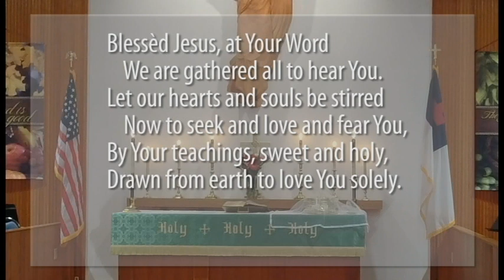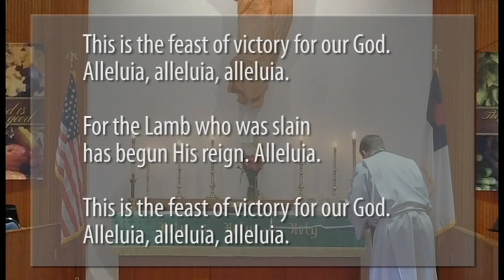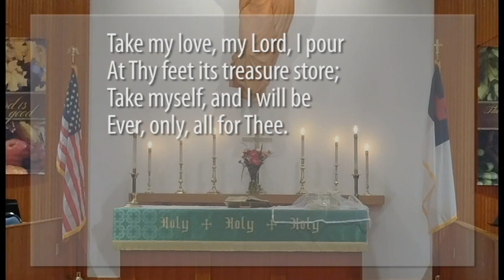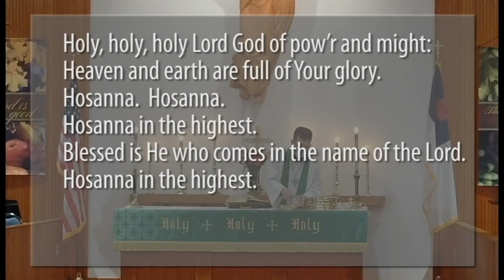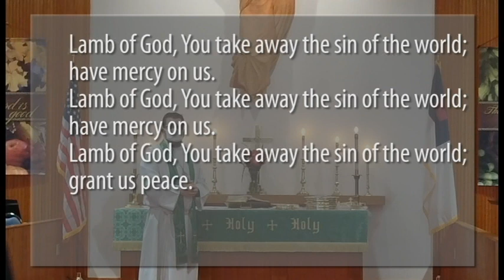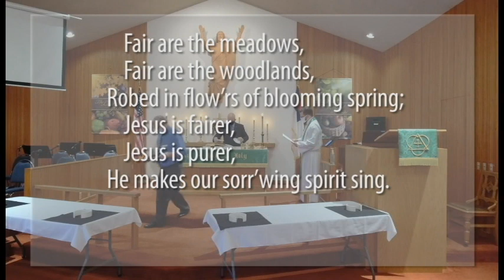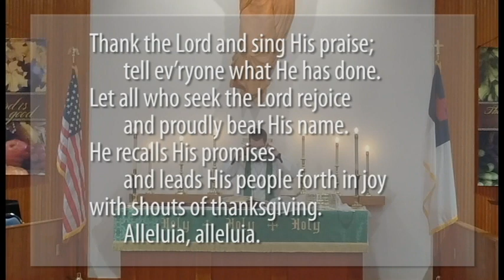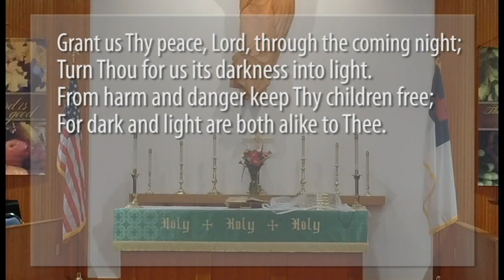Twenty-fourth Sunday after Pentecost